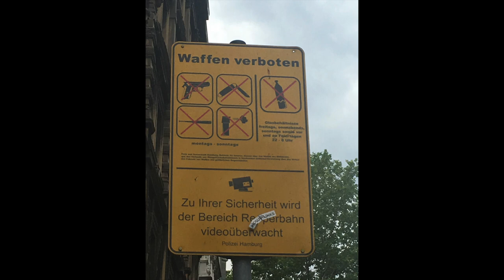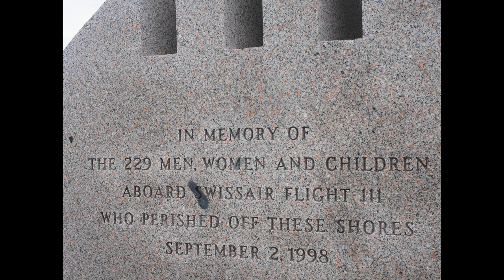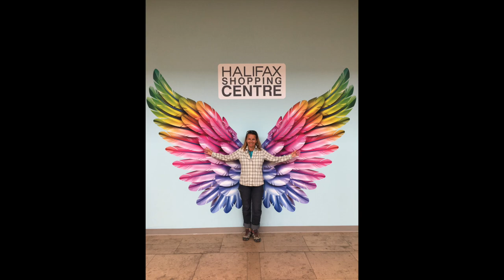Hand over our vehicle to other hands. The goal is 3.232 mi away. Guess where? Ep. 11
We see you above the large pond. Our stay in Hamburg as well as the shipment to Halifax was a run. But after a long wait for the cargo ship our Duro is now back with us and the journey can continue /Juni 2019 / Dubu-and-more